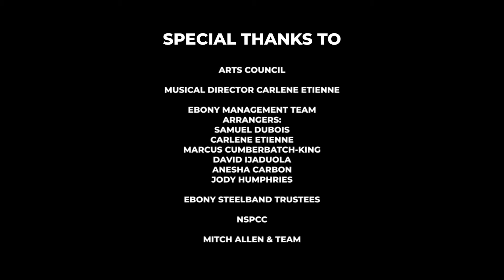The Ebony Steelband Christmas Show 2020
Welcome to Ebony Steelband's annual Christmas concert. We want to lift up everyone's spirit during these trying times with our virtual performance. After the year we've just come through, we know that many of us would want to lift their spirits during this festive season. So, we at Ebony Steelband would like to join you in celebrating a very special Merry Christmas in 2020.

Video Production - @templevisual